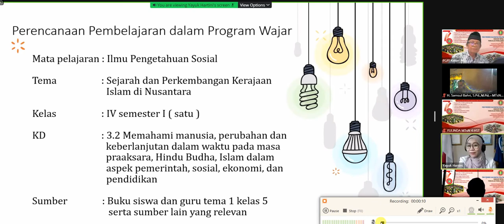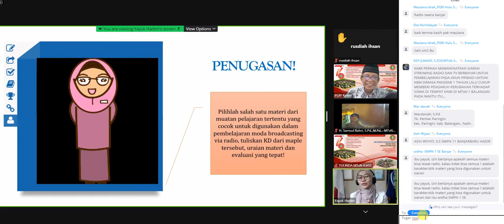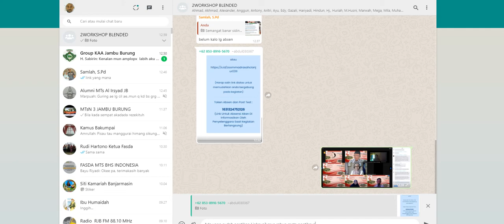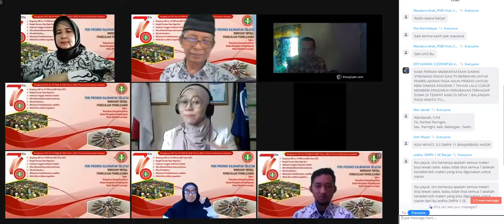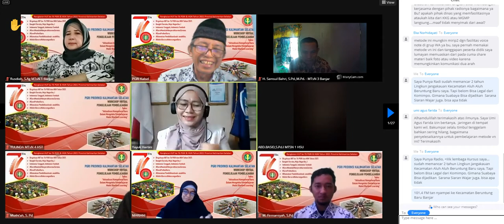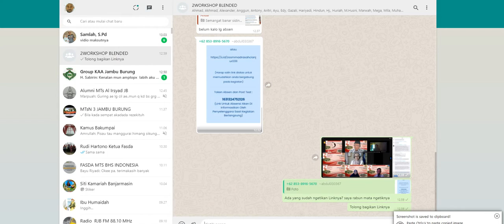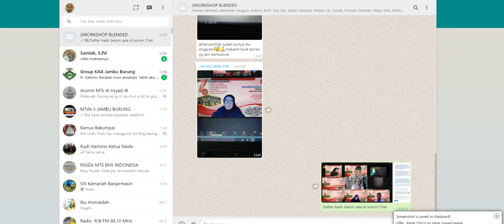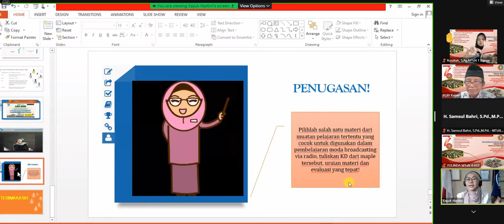Pengelolaan Pembelajaran Melalui Broadcasting Oleh Bu Yayuk Hartini, M Pd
Assalamualaikum wr.wb.
Bantu Subscribem Like, Komen dan shere, semoga menjadi amal jariah bagi Pemateri dan yang membagikan ilmunya beliau yg penuh semangat.